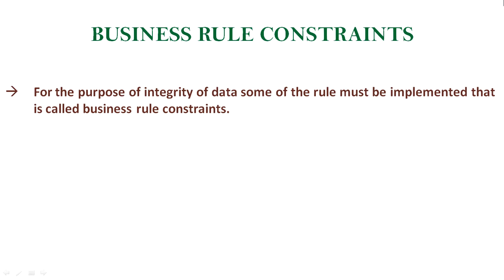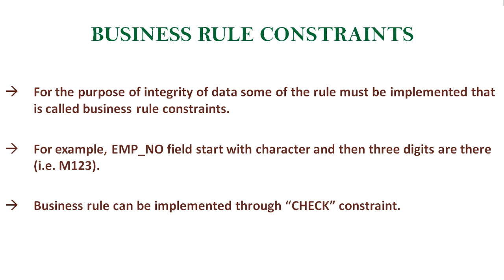What Is Business Rule Constraint | Business Rule With Check Constraint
This video describe oracle business rule constraint

2) This video describe what is data definition language in brief.